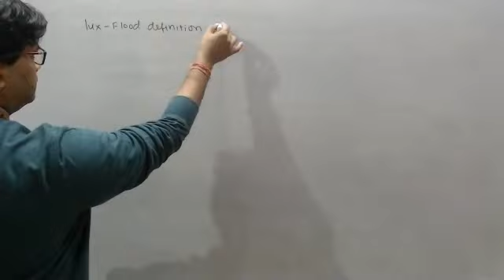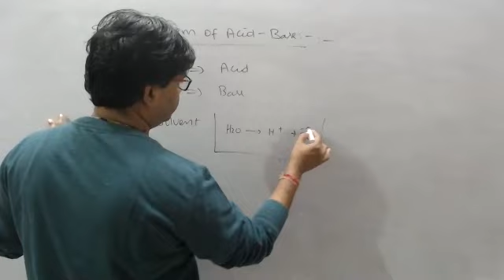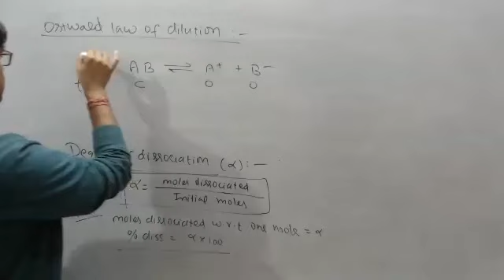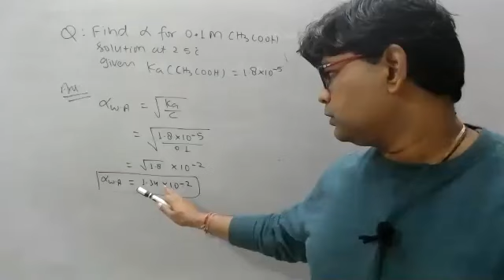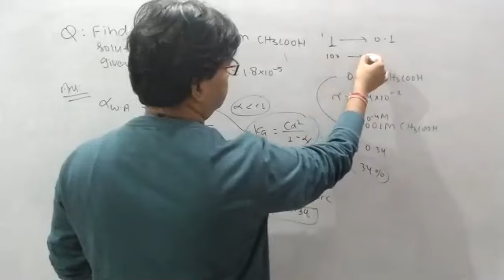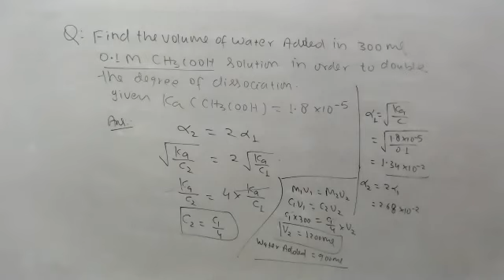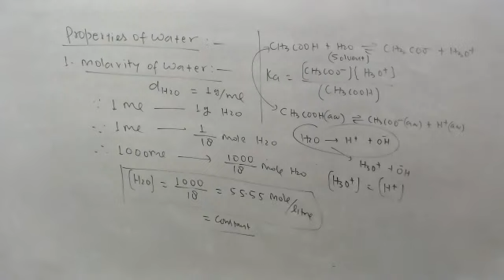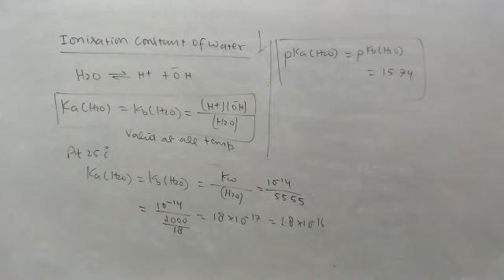Lecture-2 Ionic Equilibrium(Ostwal Dilution Law & Degree of Ionization)